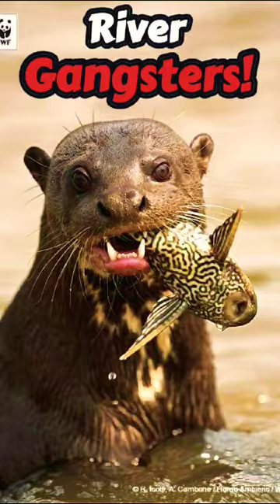Giant River Otter | Nature's Mafia!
Don't Mess with the Otter Mafia: These Ocean Gangsters Are More Badass Than You Think!

Forget the sharks, these playful predators are the real rulers of the kelp forest. Dive into the world of giant otters, the ocean's most badass gang, and see why they're not to be messed with.
Giant river otter is a menace